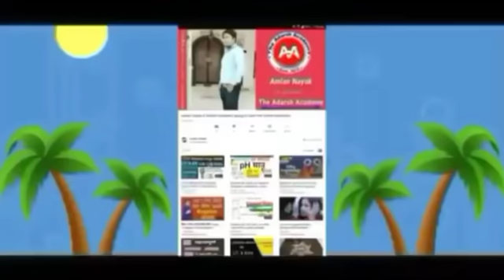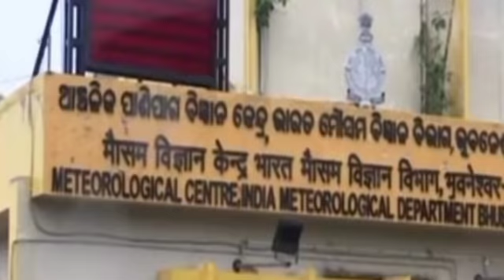ହେ ପ୍ରଭୁ ଓଡିଶାକୁ ମାଡିଆସୁଛି ପୂଣୀଏ ଭୟଙ୍କର ବାତ୍ୟା' କେଉଁଠି ମାଡିହେବ କଣ ହେବ ଓଡ଼ିଶାର? Odisha Cyclone Updat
ହେ ପ୍ରଭୁ ଓଡିଶାକୁ ମାଡିଆସୁଛି ପୂଣୀଏ ଭୟଙ୍କର ବାତ୍ୟା' କେଉଁଠି ମାଡିହେବ କଣ ହେବ ଓଡ଼ିଶାର? Odisha Cyclone Update
Today odisha breaking news,ସୃଷ୍ଟିହେଲା ଲଘୁଚାପ କାଲିଠୁ ପ୍ରବଳ ବର୍ଷା, ବଡ଼ ଖବର ସତ କଣ?